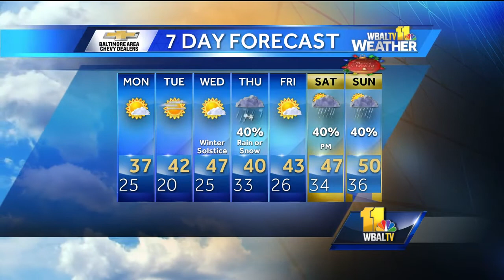High pressure drives in cold air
Meteorologist Tony Pann shows how a high pressure system is driving in the cold air to Maryland to start the work week.